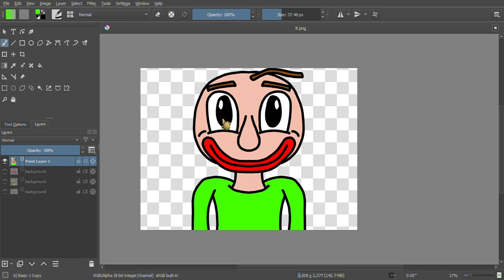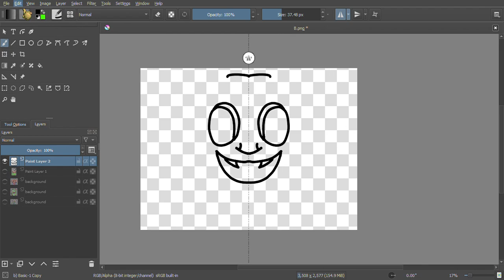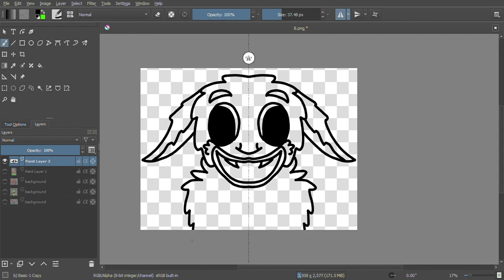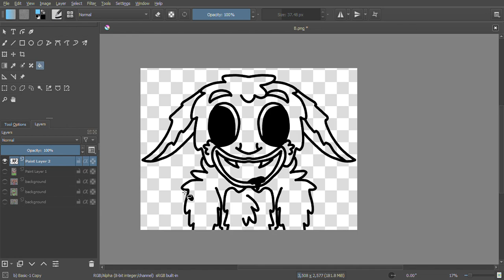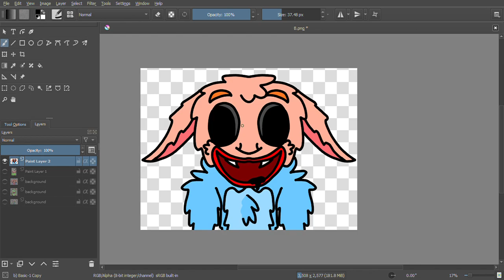Drawing BadSum The Furry Sleep Demon in Krita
sorry for the slow posting I hope you're all not upset, I also hope you like this drawing video.